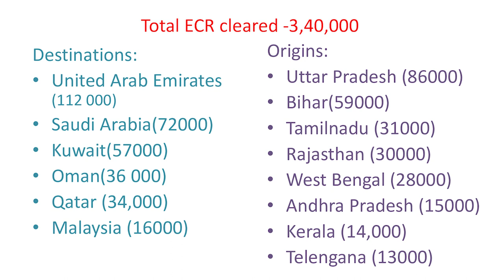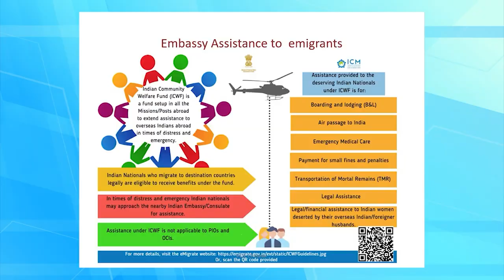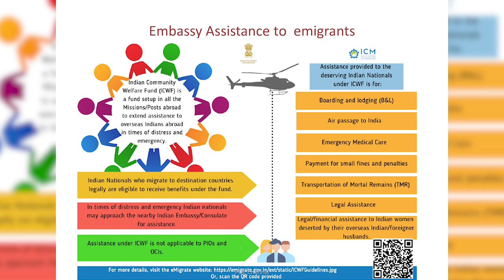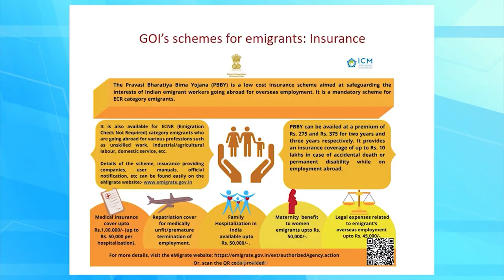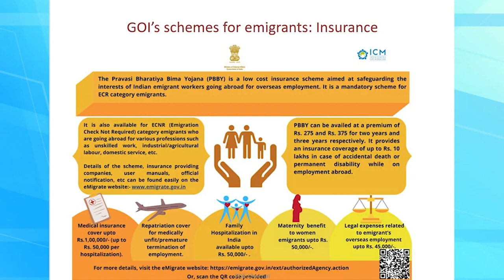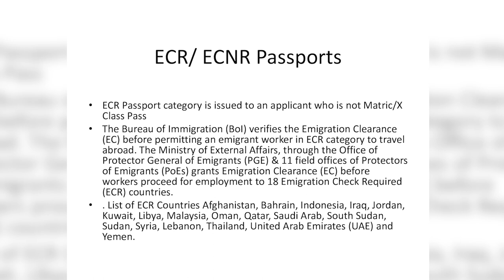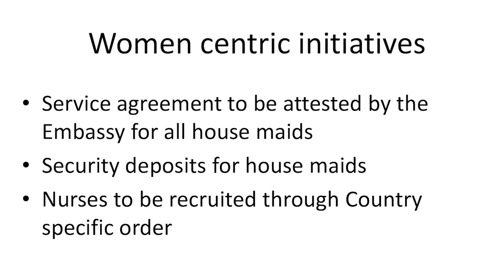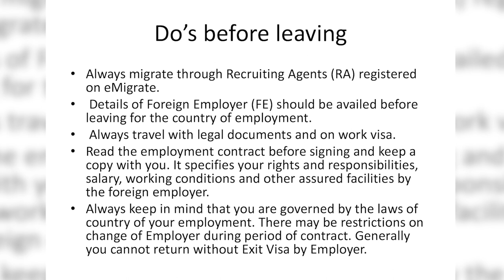வேலைக்காக வெளிநாடு செல்வோர் கட்டாயமாக பார்க்க வேண்டிய பதிவு ! Mr.Venkatachalam Murugan IFS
வேலைக்காக வெளிநாடு  செல்வோர் கட்டாயமாக பார்க்க வேண்டிய பதிவு !

Mr. Venkatachalam Murugan IFS
CHIEF OF BRANCH SECRETARIAT OF MEA GOVT. OF INDIA, CHENNAI.